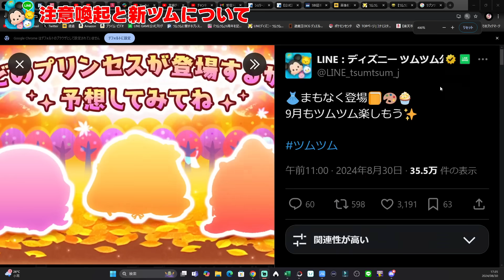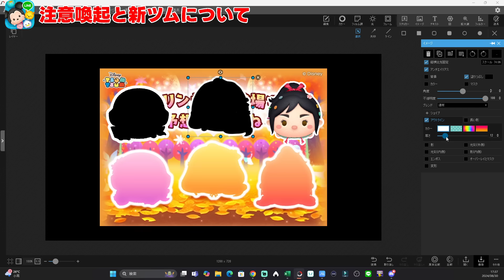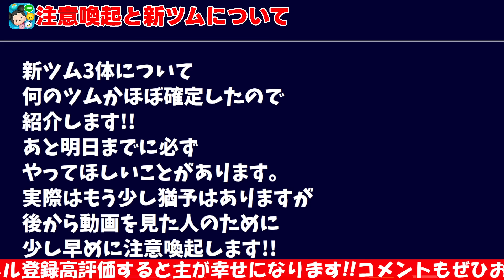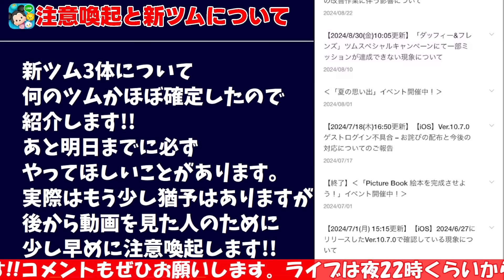【ツムツム注意喚起】明日までに必ず確認して対応して!!新ツム３体についてもわかったことがあるぞ!!プリンセス新ツム確定!!